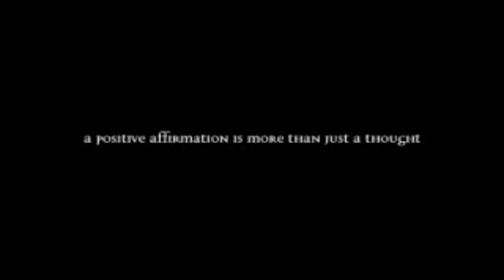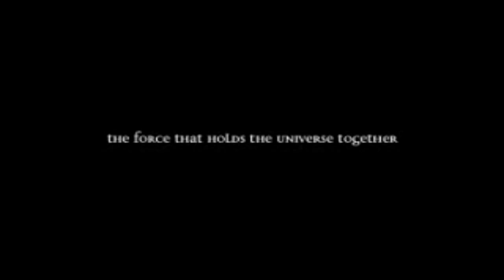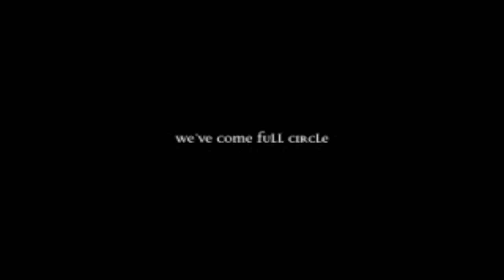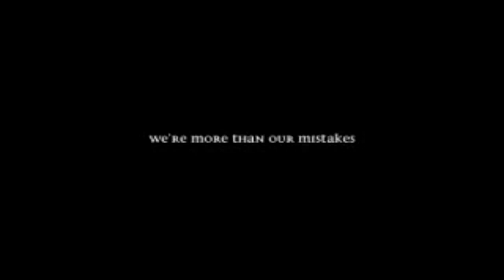The Power of thinking with your Heart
Gregg Braden